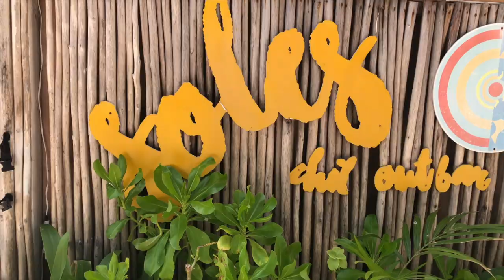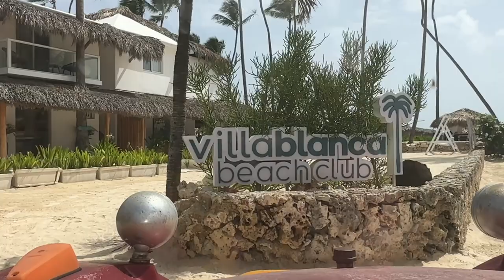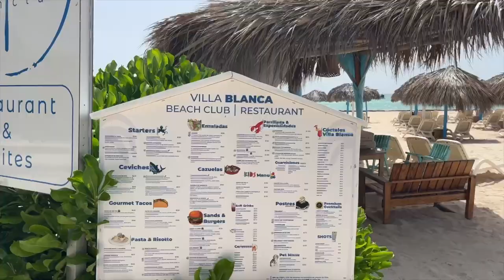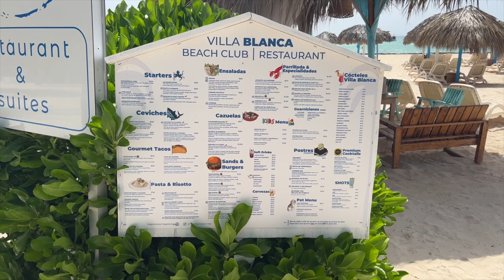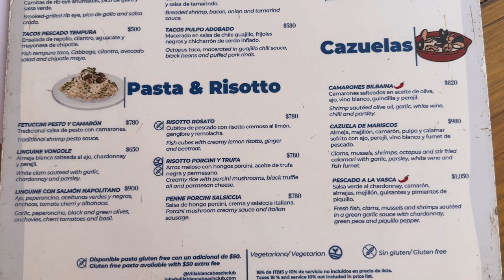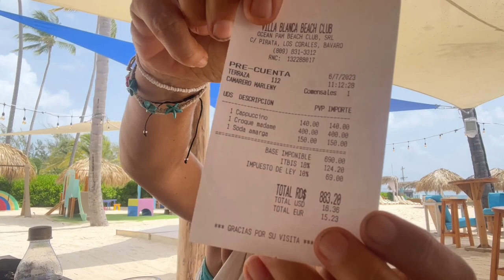Beach Club Villa Blanca in Los Corales, Breakfast, Lunch, Dinner & Events at the Beach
Information in and around Punta Cana - Dominican Republic.
For Travelers, Expats, Backpacker, Individual Tourist about
Hotels
Things to do
Excursions
Restaurants
Information for people that want to move here.
👉For Instagrammers @punta.cana.all.you.can.see
👉For Facebookers @puntacanaallyoucansee
 Restaurant & Beach Club at the Beach in Los Corales.
For everyone in El Cortecito,  Los Corales or with a Car. :-) Villa Blanca Beach Club / Restaurant. You can park your car in Los Corales and walk to the Beach. It's not far and easy to find.
I went for breakfast, but the also offer Lunch and Dinner, have sun beds. Events like birthday and weddings, check out their website!
Address: C. Pirata, Punta Cana 23301